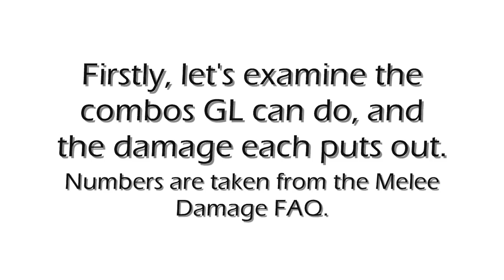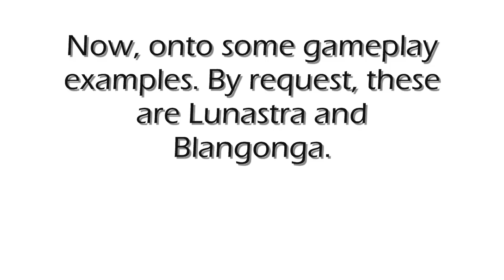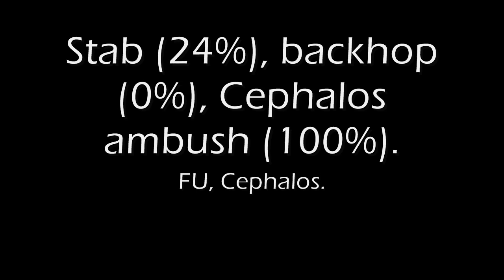Monster Hunter: Basic Gunlance Usage Guide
Made this video a while back, figured I might as well make it public in case anyone gets anything from it.

I didn't add much about shelling, so here goes: Shelling sucks. It has fixed damage which is mediocre and sucks up sharpness, and the best use is to chain combos. Normal always has 5 shells per clip and laughable damage, Long is always 3 shells and low damage, and Spread is 2 shells and decent damage. Spread 1 does the same damage as Normal 5, to put it in context. Shelling does a fixed Fire damage amount too, so anything weak to Fire is obviously slightly better to shell on. See the Melee Damage FAQ for a more detailed breakdown.

Wyvern Fire does the same damage as four shells from your gunlance. So, Spread 3-5 WF is OK to use if you have a big opening, but otherwise it's not worth using past High rank.

Music is Isis's The Begining and the End, from Oceanic.